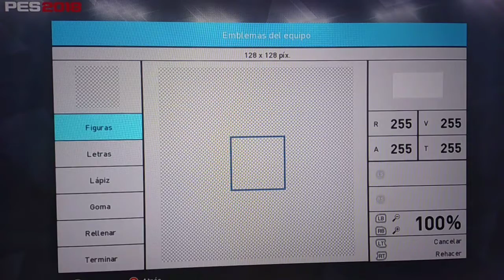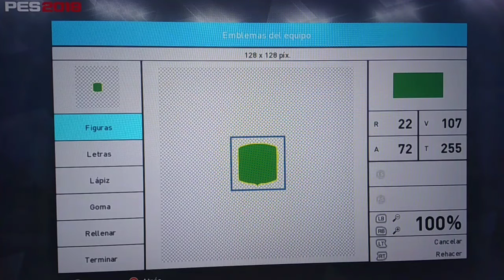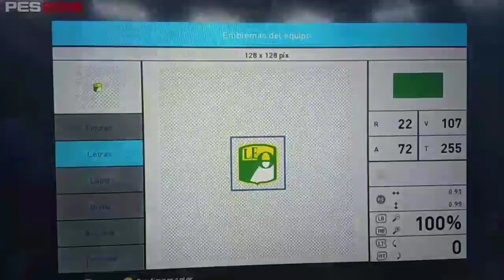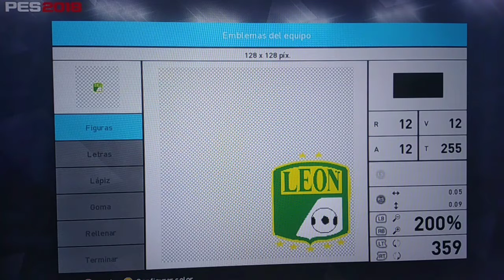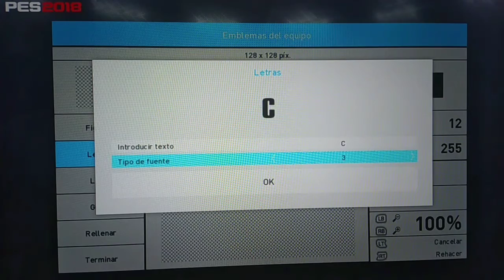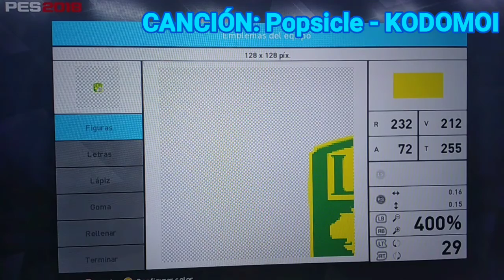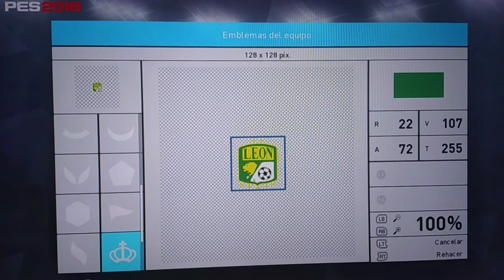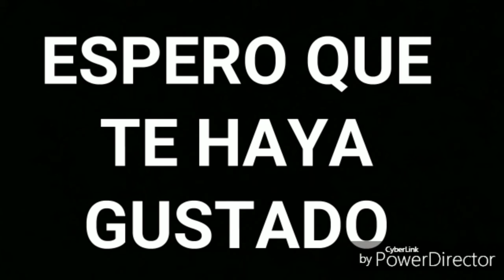Crear León - PES - SPORTS GAMES TUTORIALS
Este fue el vídeo de hoy en petición de xx flame, Solom Paulo Pinheiro, Elaine Pequeno, Organización Caza, Jaqueline Rosemari, Crear Logo de Club León

-Vídeos exclusivos
-Saludos en todos los vídeos
-Tú decides cuál será el siguiente escudo o uniforme que haré
¡Y muchas cosas más dependiendo del nivel que escojan!
Luego del registro, escogen nivel y forma de pago, Y LISTO!
CUALQUIER APORTE SERÁ AGRADECIDO.